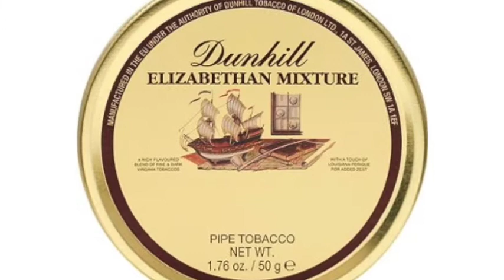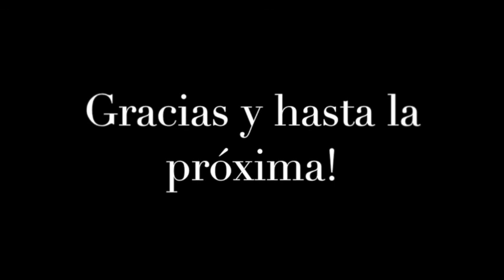Revisión de Elizabethan Mixture, de Dunhill